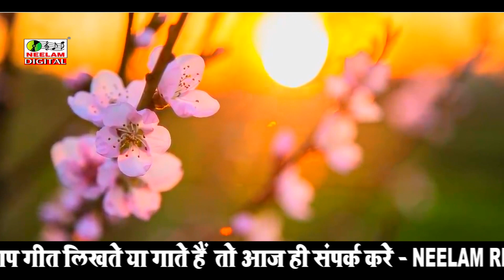मैथिली गीत | मिथिला में रफी | चाहि की मुँहबजना ये सजनी | स्वर अमोद झा रचना New Maithili Get Chahi Ki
Cat# :NMC-5066
Release Id:578028

गीत - चाही की मुँहबजना ये सजनी

एल्बम - Mor Sajni

गायक - Amod Jha, Rachna